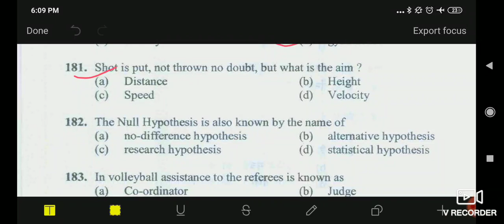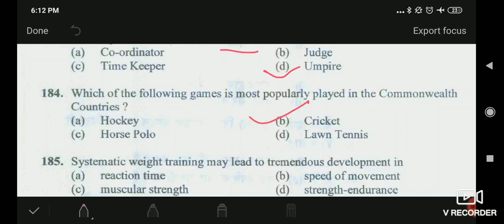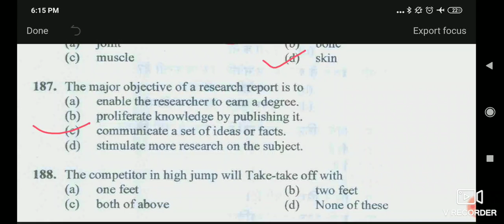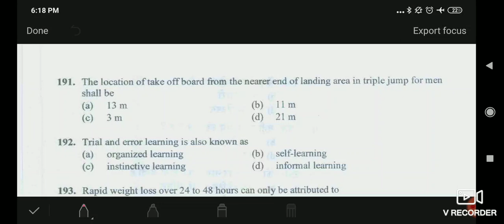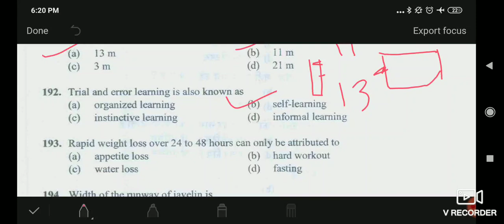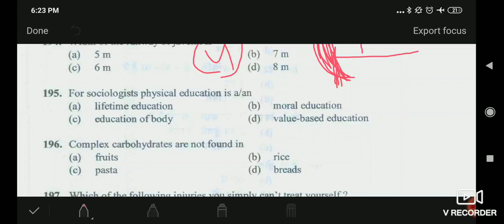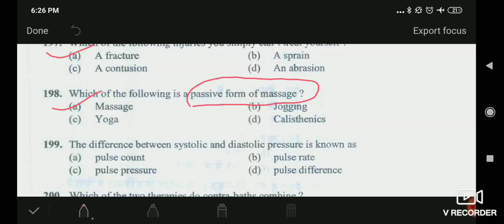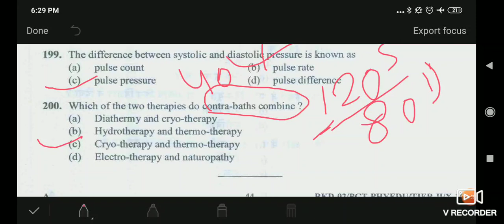DSSSB PGT- 10 Physical education 2016 full solve paper by Nagendra yadav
Preparation for all competitive exams related Physical education by sports officer Nagendra Yadav